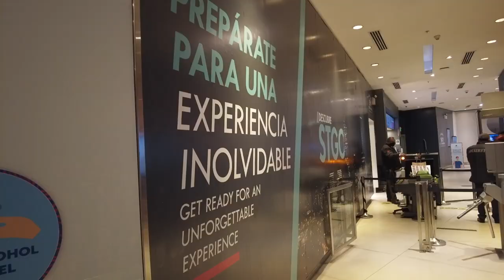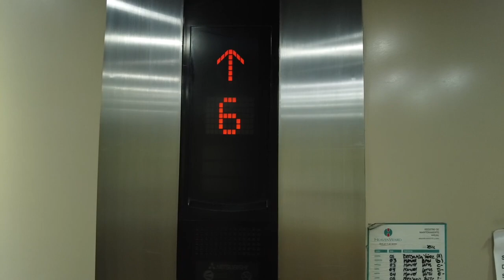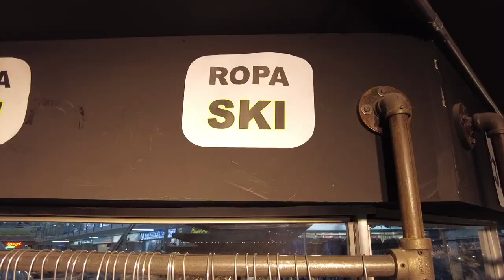MISSING THE VAN | Skiing in CHILE in August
Let's go to the thrift shop for some new ski gear! We get to try it all out at the ski mountain, El Colorado. This is what we came to Chile for!

Skiing in August can only get better if it's with awesome people and awesome new outfits 😃